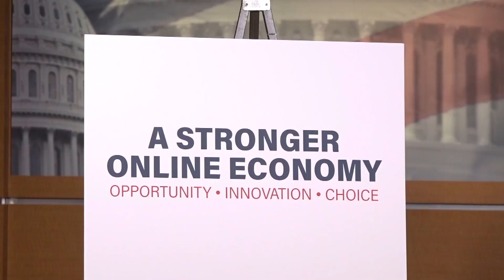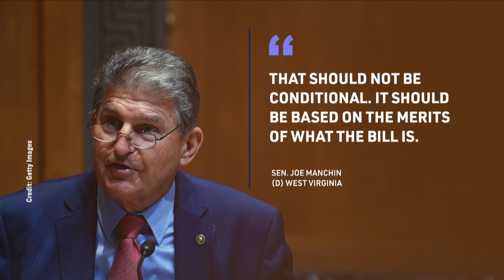Florida Sends Help to Texas, Arizona Over Border Crisis; Infrastructure Plan Sees Bipartisan Push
⭕️NOTICE: There will not be an episode of Deep Dive on Friday (June 18).

Both President Biden and Russian President Vladimir Putin calling the high-stakes meeting productive. This, despite issues remaining unsolved. Biden said afterwards he did what he came to do while Putin waxed poetically to reporters. That's in sharp contrast to Biden's stance on Chinese leader Xi Jinping. Biden has been raising concerns about Beijing's willingness to help find the origins of the CCP virus. He also told reporters Wednesday that China's leader isn't an "old friend."

Growing pushback against big tech. Both sides of the aisle agree a big tech monopoly is a threat to the economy and must be broken down. There's five bills. and while the bills don't mention any company by name, there's four companies that fit the bills. Amazon, Facebook, Google, and Apple. The five bills aim to regulate the digital marketplaces and prevent monopolies. This comes as there's also growing bi-partisan talks on infrastructure. The group of senators has doubled in size to 21 members. It now includes 11 Republicans, 9 Democrats and 1 independent. The group includes Senators Susan Collins, Mitt Romney and Kyrsten Sinema among others.

And Texas Gov. Greg Abbott is continuing the border wall started under the Trump administration. He said “Texas stands ready to build the wall in Texas, and we have begun the process of hiring a manager to oversee that project. We will look first at using state property and donating private property.” This comes as Florida is sending in help. Governor Ron DeSantis is going to send his state's law enforcement resources to deal with the border crisis in Texas and Arizona.